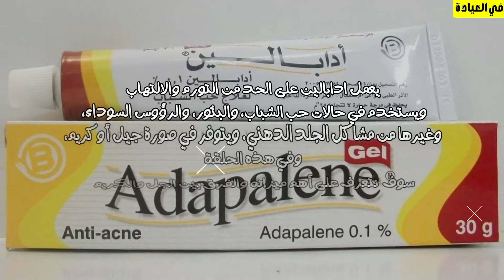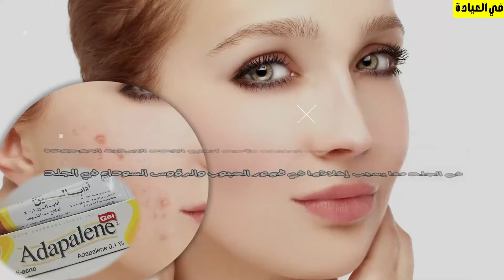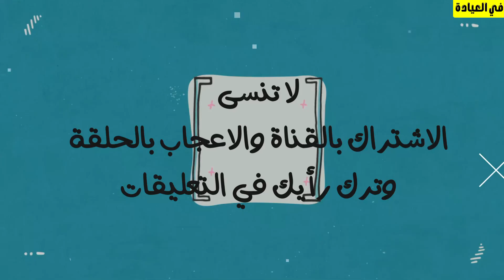كريم ادابالين لعلاج حب الشباب ( افضل كريم لحب الشباب للبشرة الدهنية ) افضل كريم للحبوب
افضل علاج لحب الشباب ادبالين كريم ادابالين لعلاج حب الشباب أدابالين جل لعلاج حب الشباب فوائده وأضراره كريم حب الشباب كريم اقتصادى لعلاج تجاعيد البشره ولشد البشره وتقشير البشره بأمان وازاله البقع الداكنه والتصبغات افضل مرهم لعلاج حب الشباب واثاره علاج حب الشباب: ديفرين كريم و جل 💊 نصائح مهمة من تجربتي قبل إستخدامه كريم لحب الشباب أكرتين وأدبالين وديفرين والطريقة الصحيحة لاستخدامهم كريم للحبوب مقارنة بين كريمات التقشير | اكرتين، ديفرين، ادابالين، ماربالين كريم لحبوب الوجه 3 ADAPALENE MISTAKES | ٣ اخطاء مشهورة في استخدام الادابلين | الكريم الاشهر في علاج الحبوب واثارها مرهم للحبوب علاج للحبوب وأثار الحبوب ب ١٢ جنية بس !! كيفية استخدام كريم أدابلين! كريم لعلاج حب الشباب أدابالين جيل لعلاج حب الشباب والرؤوس السوداء Adapalene Gel |سعر ومواصفات أدابالين جيل مرهم لحب الشباب "تقشير البشرة بمادة الادابالين مرتين أسبوعيا يساعد على التخلص من الرؤوس السوداء والخلايا الميتة" افضل كريم لحب الشباب